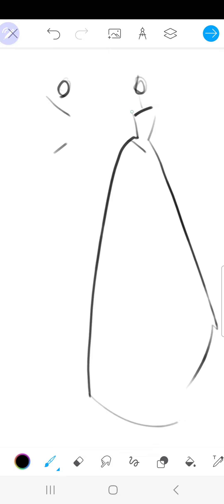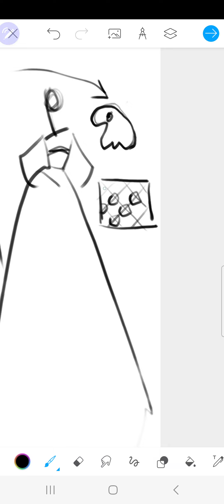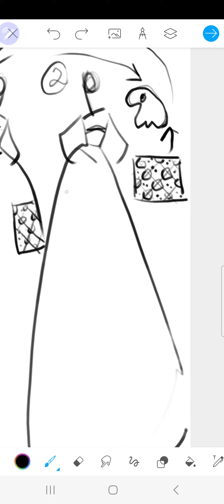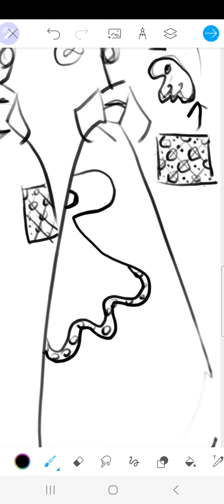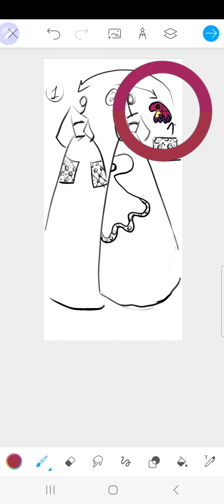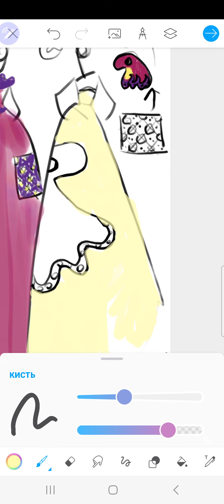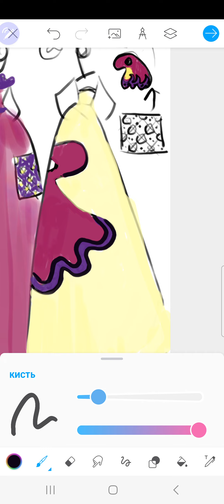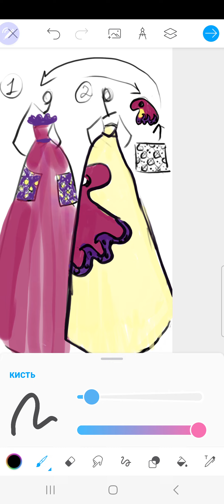Как разработать принт с любым предметом!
Благодарю за комментарии! Онлайн курсы по Дизайну одежды и Интерьеру!